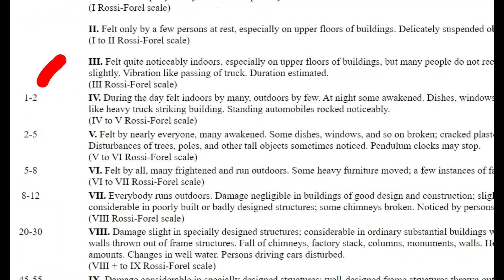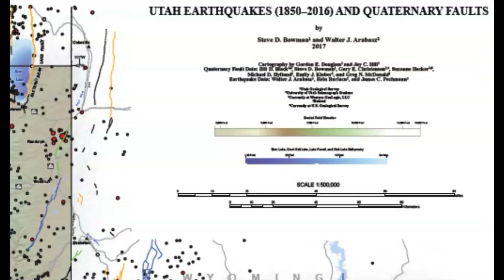Earthquake, Joseph, Utah M 3.4, Wasatch Fault Zone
Like branches of a tree the Wasatch Fault Zone branches out. People of the area have been warned of a earthquake one day that would be greater than a magnitude 6.

Credit